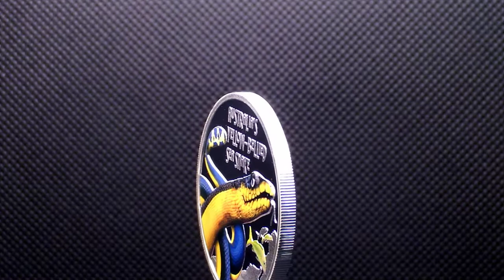$1 Silver Coin Tuvalu 2013 - Deadly & Dangerous - Yellow Bellied Sea Snake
Country: Tuvalu
Metal: Silver 0.999
Quality: Proof
Size: 40,60 mm
Weight: 31.135 g
Mintage (pcs): 5 000
Certificate COA: Yes
Box: Yes
Date of issue: 2013